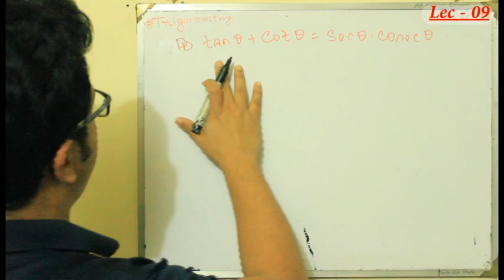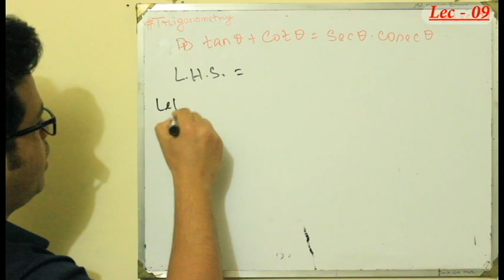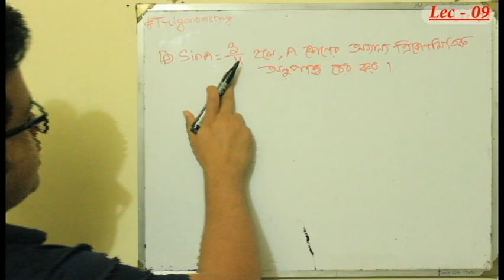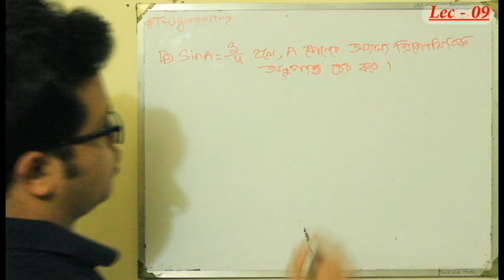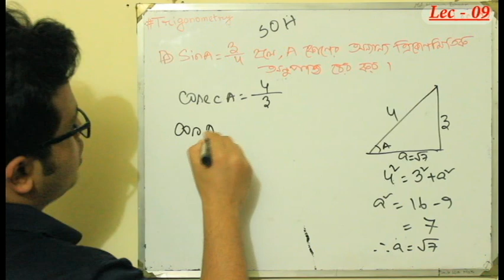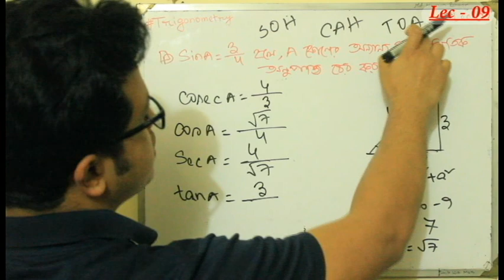Trigonometry : ত্রিকোণমিতি - Lecture 09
Instructor: Md. Hasanur Rahman